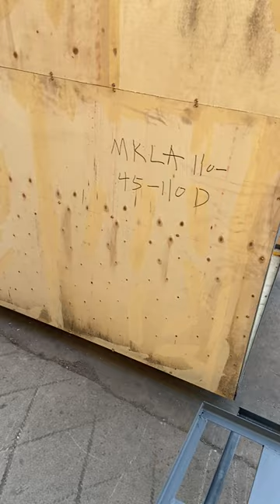The second-hand flour mill wheat processing machine BUHLER MKLA 45/110 D is packed and shipped.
The second-hand flour mill wheat processing machine BUHLER MKLA 45/110 D is packed and shipped. Our company sells second-hand BUHLER various types of flour machinery. Also sell or modify BUHLER MDDK MDDL timing belt drive. Various BUHLER quality spare parts needed by flour mills.